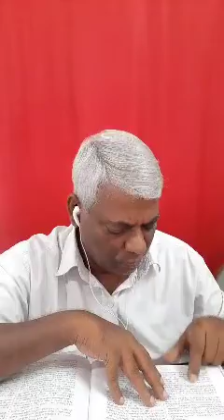தின ஒளி No. 23 | கர்த்தருக்குள் எப்பொழுதும் சந்தோஷமாய் இருங்கள்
A. Paul Murugesh  ( Servant of God ),
The True Light Ministry Trust ( Reg. No. 46/BK.VI/2017),
Sathya Moorthy Nagar,
Samayanallur (P.O),

For Loving Offering : ( Optional )

1. Google Pay : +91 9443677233

2. Name : THE TRUE LIGHT MINISTRY TRUST
| AC: 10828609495 | IFSC : SBIN0000869 | SWIFT : SBIN IN BB 454

P.  Issac Paul. B.A.

P.  John Paul @ P. John Paul Walker B.SC., M.Div.,